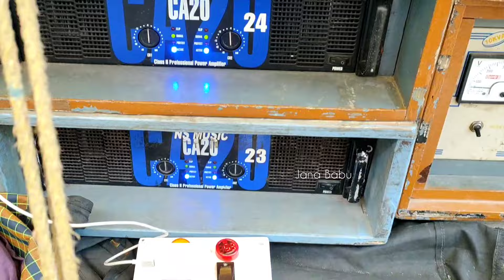জল ঢালা উপলক্ষে আজ বাঁকা (CK Town) এ সবথেকে সেরা কে বাজালো ? 3 জায়গার নামকরা 3 খিলাড়ি 💥 Jana Babu